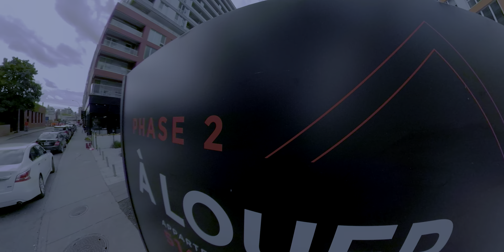Epic HYPERLAPSE GoPro Fusion | 5KHDR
A 5KM Hyperlapse. Filmed and Edited by JAG.